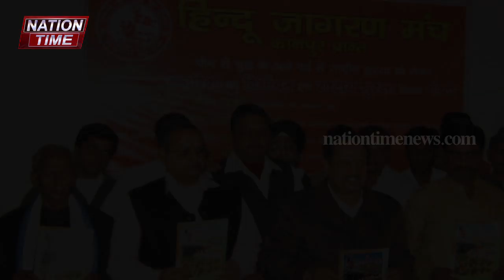क्रिसमस पर हिंदू संगठन का तुगलकी फरमान सुनिए/Hindu order of Hindu organization on Christmas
editor- Varshit saxena
Producer- Krishan bansal
Voiceover- Krishan bansal